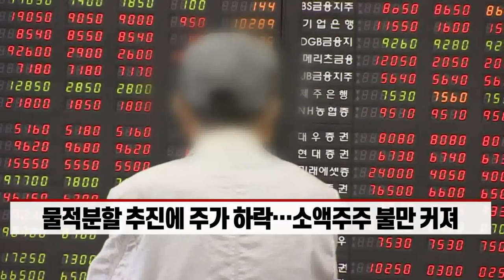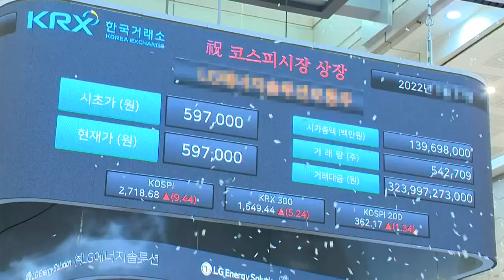물적분할·쪼개기상장 재검토 들어간 CJ·카카오·신세계… 개미의 힘? (20220209)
CJ_ENM, 콘텐츠부문 물적분할 ‘중단’ 결정
- 물적분할 추진에 주가 하락… 소액주주 불만 커져
- 카카오·SK·신세계그룹, 관련안 재검토
- 규제 적극 검토 분위기… “기업들, 관련 추이 지켜볼 듯”